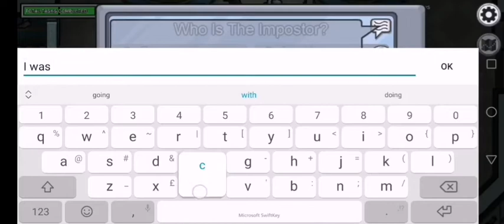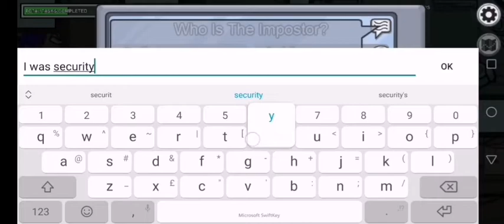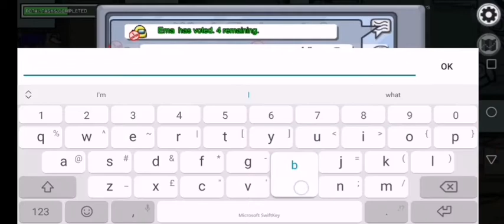Among us but I go 1000 IQ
Since everyone else is doing among us here's mine